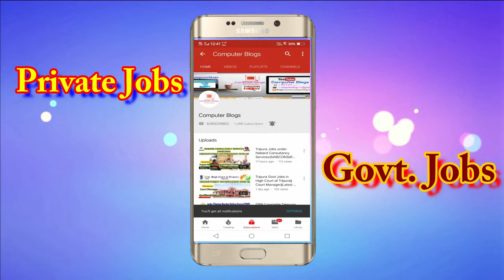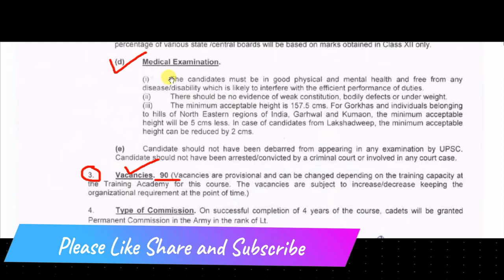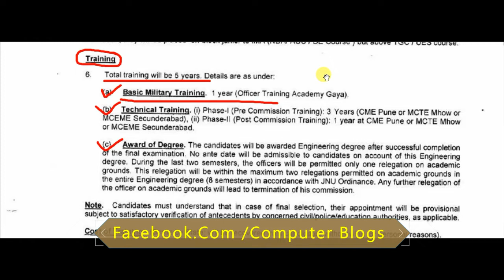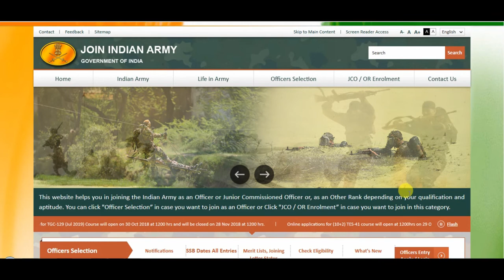Indian Army Recruitment 2018||Technical Entry||12th Pass|| All India Apply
Hello Friends
In this Video, IndianArmy Recruitment 2018 TechnicalEntry ka liyea jo Notification aya hai uske bare mai details a maine is video mai bath kiya, or Technical Entry ka liyea kiya kiya Qualification chaiyea or kaise apply karna hai or kab tak yea form bhar sakte hai uske bare mai maine details a is video ma bath kiya, So friends agar video ko aycha lage tu like, comment or share karna na bhuliyea ga.